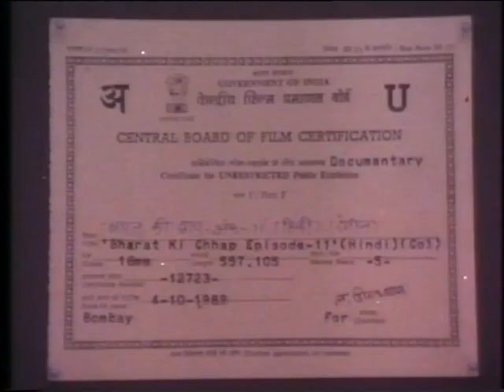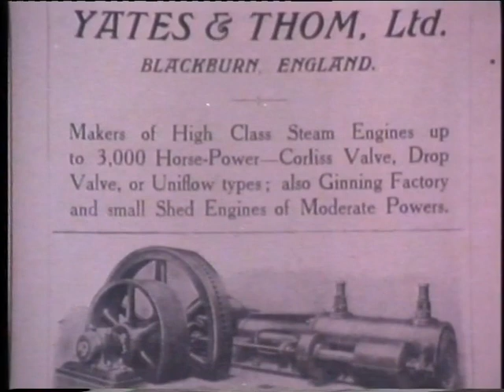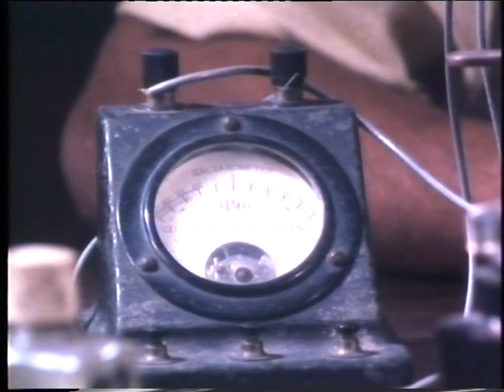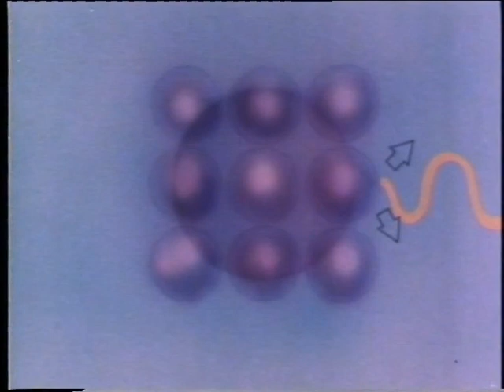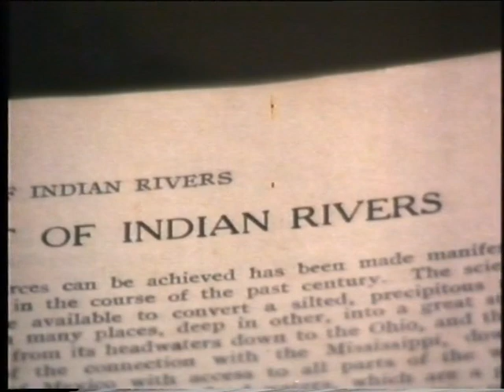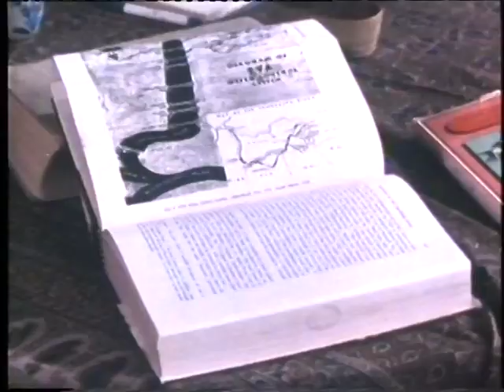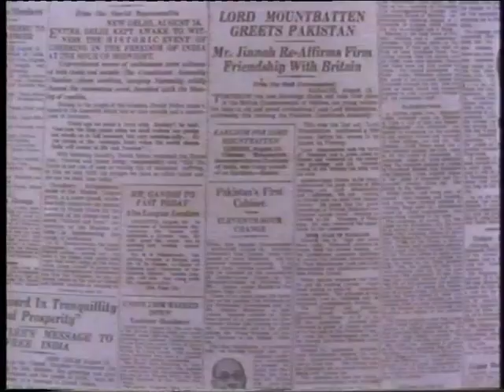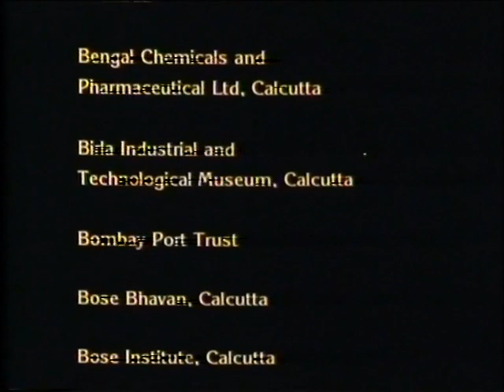Episode 11: The Freedom Struggle & the Scientific Community | भाग ११:स्वातंत्र्य आंदोलन आणि वैज्ञनिक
This episode captures the effects of 20th-century science and technology. We examine the achievements of JC Bose, Meghnad Saha, PC Ray and Raman, their involvement in the national movement and the importance of science and technology in building an independent India.